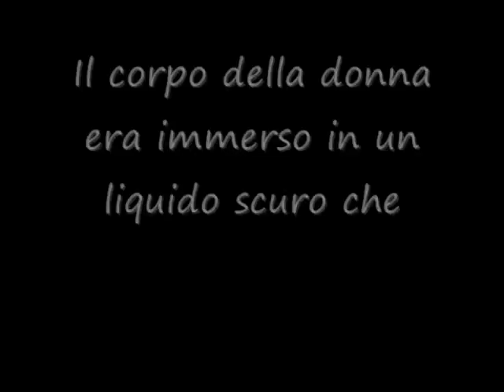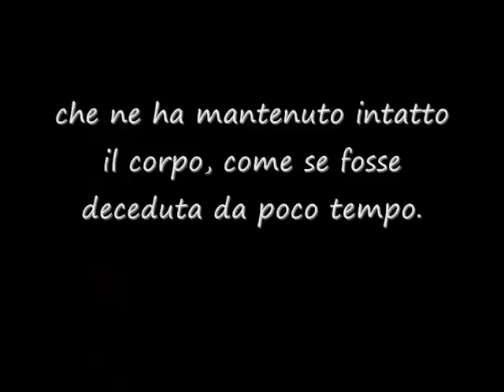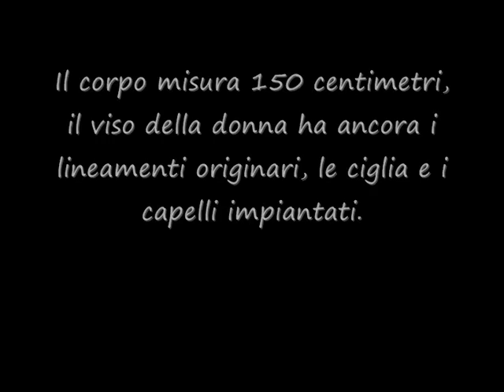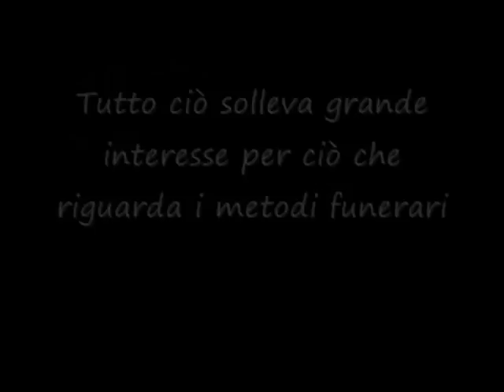Cina, ritrovato il corpo intatto di una donna della Dinastia Ming.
Durante degli scavi stradali, a fine Febbraio 2011 in Cina
è stata rinvenuto il corpo di  una donna  contenuta in un sarcofago.
 Il corpo risale alla Dinastia Ming.
 Attualmente si trova presso il museo locale.
La canzone in sottofondo s'intitola

Titolo  Artista  Genere  Durata
Game - WhyMusicshakeColonna sonora